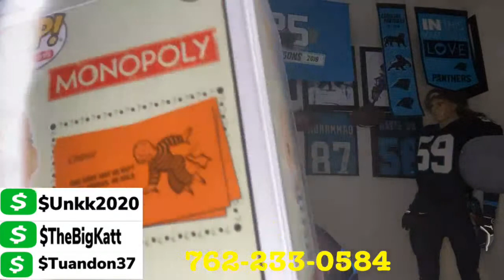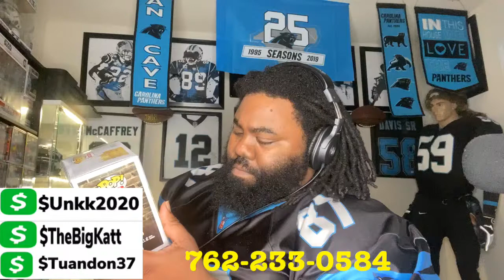The Carolina "First Half" Panthers 23-46 Tampa Bay Buccaneers (F)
Be sure to give feedback on the Flick Chat App by taking the survey you could win $100 for your